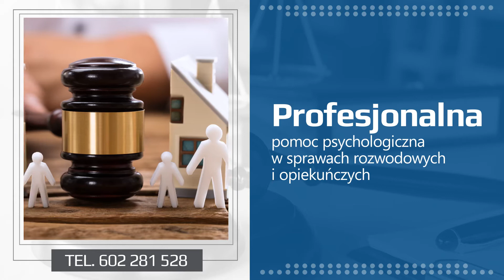Pomoc psychologiczna Łódź Gabinet Psychologiczny Janusz Strycharz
Zajmujemy się prowadzeniem gabinetu psychologicznego, którego właścicielem jest Janusz Strycharz. Nasza siedziba znajduje się w Łodzi, a głównie świadczymy usługi psychologiczne w szerokim zakresie. Działamy nieprzerwanie od 1981 roku.

Zapewniamy swoim pacjentom wsparcie psychologiczne w takich sytuacjach, jakimi są rozwody. Każdy może zmagać się z negatywnymi skutkami zaistniałymi w ich przypadku, a także długich i żmudnych procesów sądowych. Ważne jest, by podnosić swoje kompetencje w takich sytuacjach.

Zakres naszych usług obejmuje psychologiczne przygotowanie do rozpraw, opracowywanie planu wychowawczego i negocjacje w sprawach opiekuńczych, psychokorekcyjne zajęcia grupowe oraz wypracowywanie taktyk sądowych.

Każdy pacjent może liczyć z naszej strony na w pełni indywidualne podejście i odpowiednią atmosferę szacunku czy bezpieczeństwa. Dokładnie analizujemy sytuację rodzinną pacjentów z ich udziałem.